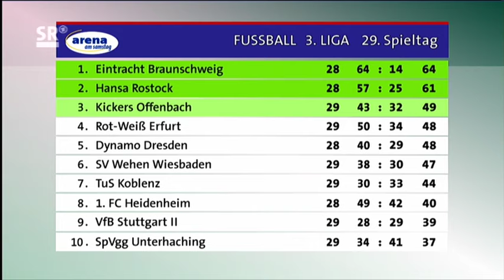1.FC Saarbrücken - Jahn Regensburg 0:0 --- 19.3.2011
1.FC Saarbrücken - Jahn Regensburg 0:0
3.Liga 2010//2011
29.Spieltag

Gelb-Rote Karten
Saarbrücken: Grgic(76.)
Regensburg: -

Gelbe Karten
Saarbrücken: Özbek(1. Gelbe Karte),Sieger(5.)
Regensburg: Hein(2. Gelbe Karte),Hörnig(6.),Maul(4.)

Besondere Vorkommnisse
Temür schießt Foulelfmeter über das Tor (1.)

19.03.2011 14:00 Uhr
Ludwigsparkstadion, Saarbrücken
Zuschauer: 4123
Schiedsrichter:Tim Sönder (Kiel)   Note 4

1. FC Saarbrücken

Aufstellung:
Marina (3) - Forkel (4) , Lerandy (2,5) , Buchner (4) , Kohler (3) - Sieger (3)     , Zydko (3) - Stiefler (3)     , Grgic (4)     , M. Schug (4)     - Pisano (3,5)

Einwechslungen:
53. Özbek (3)     für Stiefler
69. Zeitz für M. Schug

Reservebank: Hubert (Tor),Otto,Schutzbach,Dafi,Fuchs

Trainer: Luginger

Jahn Regensburg

Aufstellung:
M. Hofmann (3) - Laurito (3) , Maul (2,5)     , Nachreiner (4) , Binder (3) - Erfen (4)     , Hörnig (3)     , Temür (3)     , Alibaz (2)     , Hein (3)     - T. Schweinsteiger (2,5)

Einwechslungen:
65. Hegenbart für Erfen
74. Klauß für Temür
81. Stoilov für Alibaz

Reservebank: Wiegers (Tor),S. Jarosch,Buch,J. Schmid

Trainer:  Weinzierl

Grgic sieht die Ampelkarte
Temür zeigt Nerven vom Punkt

Im Duell zwischen Saarbrücken und Regensburg blieb es am Ende bei einem torlosen Remis. Der Jahn erwischte einen sehr unglücklichen Start in die Partie und verpasste es, sich mit einem Sieg endgültig von den Abstiegsrängen abzusetzen. Die Hausherren verdienten sich in den Schlussminuten trotz Unterzahl einen Zähler im Abstiegskampf.

Saarbrückens Trainer Jürgen Luginger stellte sein Team nach der 1:2-Niederlage in Wiesbaden auf zwei Positionen um. Zimmermann musste aufgrund einer Gelbsperre das Spiel von der Tribüne verfolgen. Stiefler kehrte dafür zurück. Außerdem bekam Grgic anstelle von Özbek das Vertrauen geschenkt.

Jahn-Coach Markus Weinzierl nahm im Vergleich zum 1:1-Remis gegen Babelsberg drei Veränderungen vor. Hörnig kehrte nach seiner Sperre (5. Gelbe) wieder in die Startformation zurück. Auch Alibaz und Hein durften von Beginn an spielen. Gambo, Haller (Zerrung im Oberschenkel) und Klauß mussten ihren Platz dagegen räumen.

Die Partie begann für Regensburg äußerst unglücklich. Zwar brachte Saarbrückens Buchner Hein im Strafraum durch zu harten Körpereinsatz zu Fall, jedoch war Temür nicht in der Lage, den fälligen Elfmeter im Kasten von Schlussmann Marina unterzubringen - drüber (1.). In der Folge hatten beide Teams ungefähr gleich viele Spielanteile. Torraumszenen waren jedoch Mangelware, da sich die Akteure mit Zweikämpfen im Mittelfeld aufrieben und durch konsequente Defensivarbeit wenig Spielfluss zuließen. Kurz vor dem Pausentee hatten die Hausherren endlich Torchancen. Zuerst setzte Pisano das Leder per Kopf an den Querbalken, ehe Sieger aus fünf Metern nach einem Schug-Freistoß an Schlussmann Hofmann scheiterte.

Kurz nach dem Seitenwechsel gab Schweinsteiger einen ersten Warnschuss ab, doch FCS-Keeper Marina war auf dem Posten (46.). Und der Jahn-Stürmer zeigte sich auch für die nächste Gelegenheit verantwortlich. Nach einem Zuspiel von Erfen schloss er sehenswert ab, jedoch fand er erneut in Marina seinen Meister (53.). In der Folge wirkten beide Teams sehr bemüht, jedoch fehlte besonders im Spiel nach vorne die letzte Konsequenz. Dann sorgten aber die Saarländer für ein paar Höhepunkte. Zuerst verpasste Lerandy nach einer Ecke am langen Pfosten (72.), ehe Grgic nach einem rüden Foul an Hein vom Unparteiischen Tim Sönder die Ampelkarte sah (76.). Jetzt witterte der Jahn seine Chance, drei Punkte aus der Fremde mitzunehmen. Die Bemühungen der Oberpfälzer blieben am Ende jedoch unbelohnt.

Saarbrücken muss am Samstag in zwei Wochen (14 Uhr) in Ahlen auflaufen. Regensburg wird schon nächste Woche wieder spielen: Das Team von Markus Weinzierl empfängt am Samstag (14 Uhr) Carl Zeiss Jena zur Nachholpartie vom 26. Spieltag.

Quellen : SR arena am samstag, kicker.de